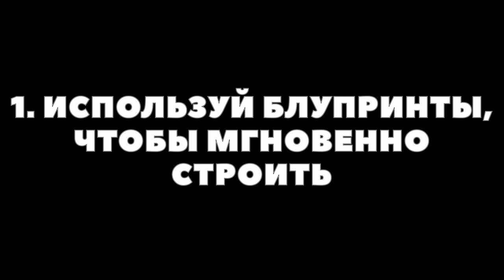МАЙНХАКИ №1 || RealmCraft: Блупринты Дома, Стол Зачарования, Бесконечная вода, Майнкрафт Команды